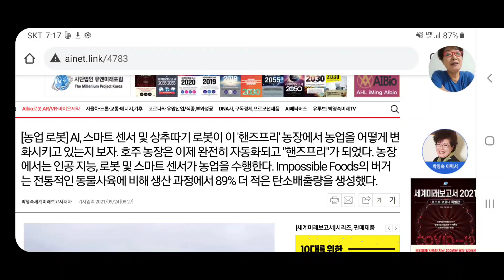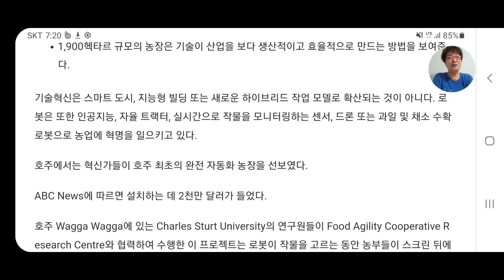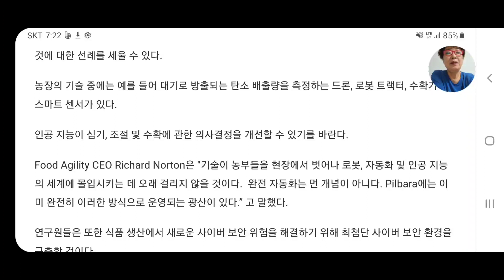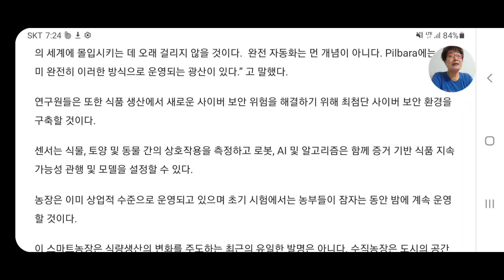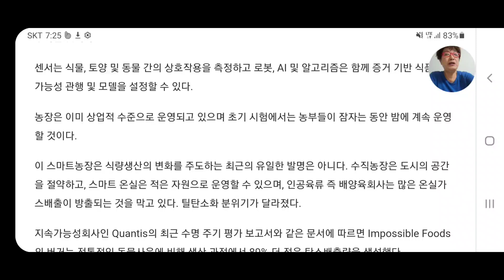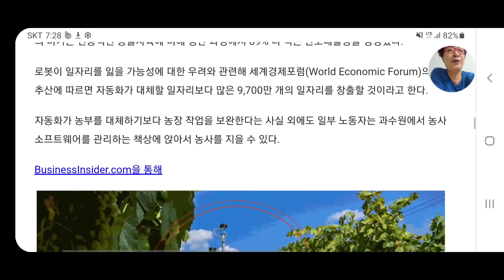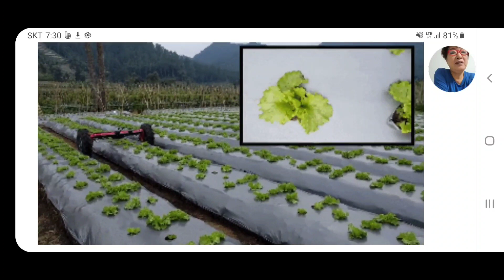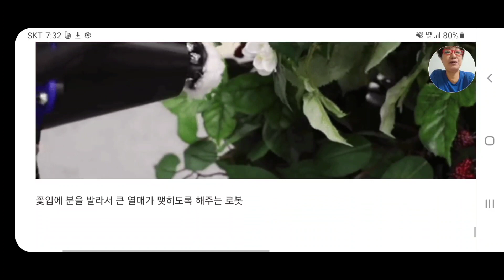로봇 농업이 시작되었다. 다양한 로봇, 씨뿌리고 솎으고, 해충을 죽이고, 사과등 과일을 수확하는 로봇들이 대거 나왔다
로봇 농업이 시작되었다. 다양한 로봇, 씨뿌리고 솎으고, 해충을 죽이고, 사과등 과일을 수확하는 로봇들이 대거 나왔다. 기술혁신은 스마트 도시, 지능형 빌딩 또는 새로운 하이브리드 작업 모델로 확산되는 것이 아니다. 로봇은 또한 인공지능, 자율 트랙터, 실시간으로 작물을 모니터링하는 센서, 드론 또는 과일 및 채소 수확 로봇으로 농업에 혁명을 일으키고 있다.

농장의 기술 중에는 예를 들어 대기로 방출되는 탄소 배출량을 측정하는 드론, 로봇 트랙터, 수확기 및 스마트 센서가 있다. 인공 지능이 심기, 조절 및 수확에 관한 의사결정을 개선할 수 있기를 바란다. Food Agility CEO Richard Norton은 "기술이 농부들을 현장에서 벗어나 로봇, 자동화 및 인공 지능의 세계에 몰입시키는 데 오래 걸리지 않을 것이다.  완전 자동화는 먼 개념이 아니다. Pilbara에는 이미 완전히 이러한 방식으로 운영되는 광산이 있다.” 고 말했다.

지속가능성회사인 Quantis의 최근 수명 주기 평가 보고서와 같은 문서에 따르면 Impossible Foods의 버거는 전통적인 동물사육에 비해 생산 과정에서 89% 더 적은 탄소배출량을 생성했다. 로봇이 일자리를 잃을 가능성에 대한 우려와 관련해 세계경제포럼(World Economic Forum)의 단기 추산에 따르면 자동화가 대체할 일자리보다 많은 9,700만 개의 일자리를 창출할 것이라고 한다. 자동화가 농부를 대체하기보다 농장 작업을 보완한다는 사실 외에도 일부 노동자는 과수원에서 농사 소프트웨어를 관리하는 책상에 앉아서 농사를 지을 수 있다.